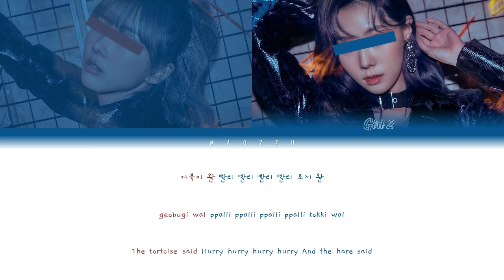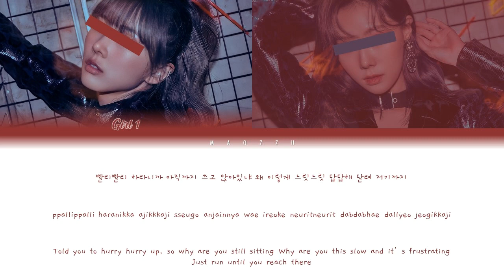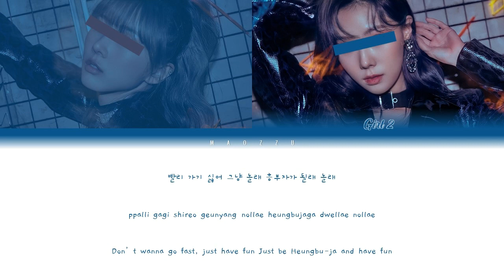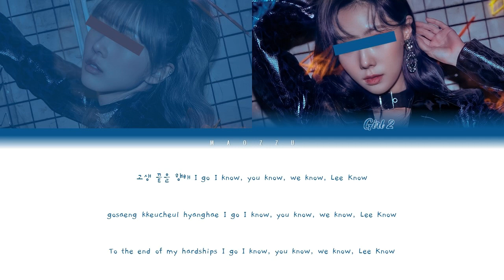Your Girl Group — The Tortoise and the Hare (2 members ver.) │Original by STRAY KIDS │ღ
Line Distribution
Girl 1 - 1 min 27.8 sec
Girl 2 - 1 min 22.8 sec

ღ Song: The Tortoise and the Hare
ღ Artist: STRAY KIDS
ღ Album: IN LIFE
ღ Released: 14.09.20